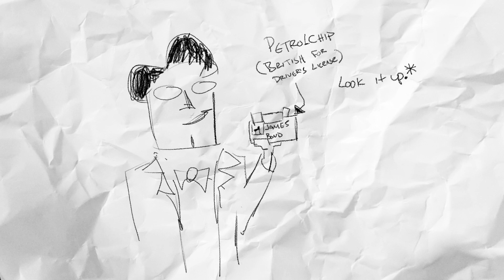Bond. Bob Bond. Superspy. [PODSNACK]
007 is a perfect spy. with one small issue.

Drawings by Brian.

Segment from LOLJK #117 - Catfishing But Different.